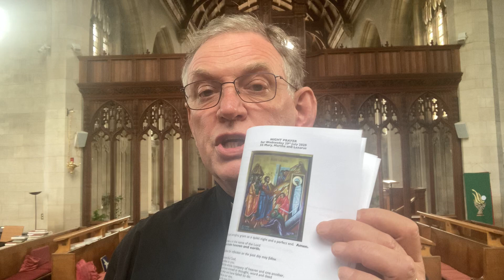Night Prayer with Rev Rod Cosh - 29 July 2020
A service of Night Prayer with Rev Rod Cosh, Chaplin of St Augustine's Chapel at St Monica Trust in Bristol